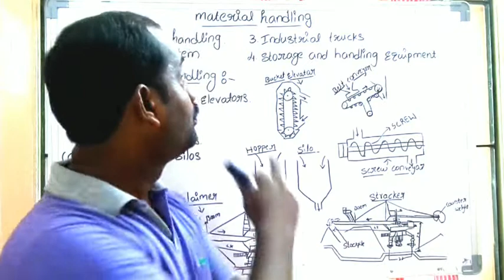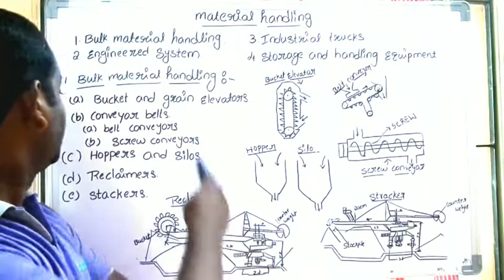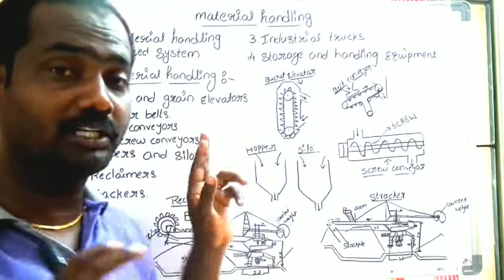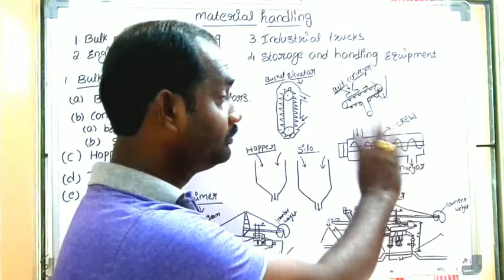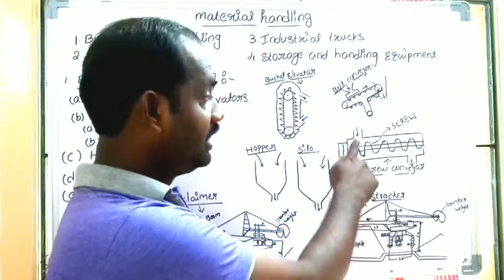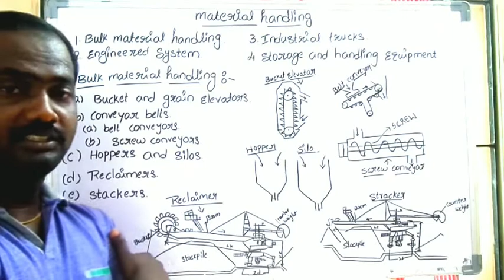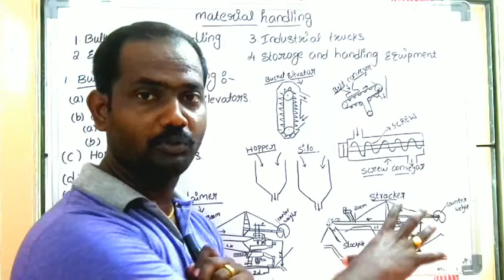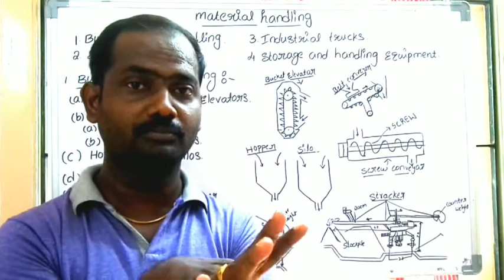Material Handling Systems and Equipment Types